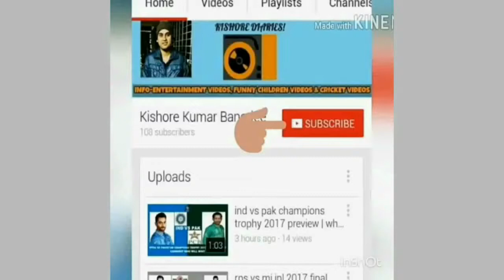Pancha Durga 2017 & Naba Durga 2017 Garia Kolkata| Durga Puja Garia Kolkata 2017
Pancha Durga 2017 & Naba Durga 2017 Garia Kolkata| Durga Puja Garia Kolkata 2017| Kolkata Durga Puja: FACTS

Pancha Durga 2017 & Naba Durga 2017 Garia Kolkata| Durga Puja Garia Kolkata 2017| Kolkata Durga Puja: This video highlights Durga Puja 2017 of Garia Area Kolkata. There are two famous Durga Puja 2017 in Garia Area Kolkata: Pancha Durga 2017 & Naba Durga 2017. This video shows both Pancha Durga 2017 & Naba Durga 2017 of Garia Area, Kolkata 2017.

Pancha Durga 2017 & Naba Durga 2017 Garia Kolkata| Durga Puja Garia Kolkata 2017| Kolkata Durga Puja: Video Highlights